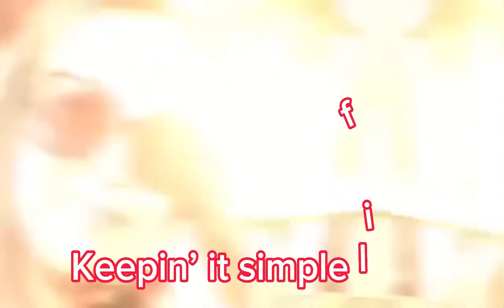Chicken adobo with eggs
Chicken Adobo is a type of Filipino chicken stew. Chicken pieces are marinated in soy sauce and spices, pan-fried.